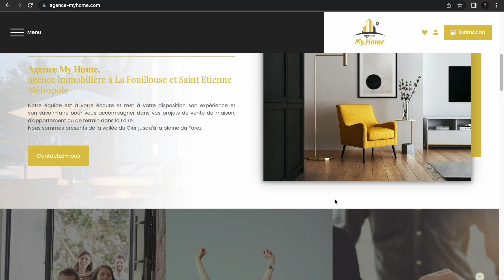Le graphisme dans une agence immobilière 🖌️🖥️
Une partie de la vie de l'agence:✨
Découvrez le pole graphisme de l'agence avec Christopher notre graphiste
Web Designer 🖌️